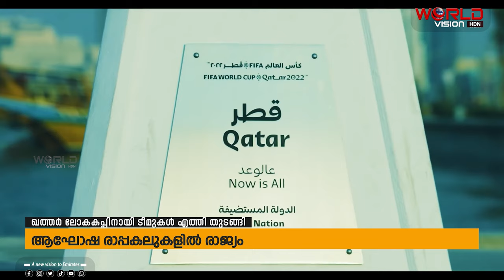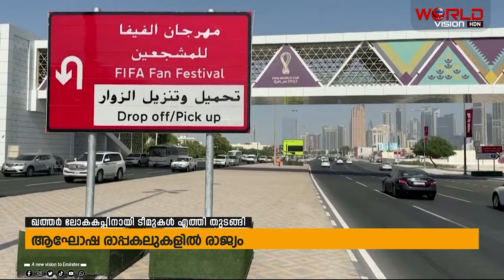ഫിഫ ലോകകപ്പില്‍ പങ്കെടുക്കുന്ന ടീമുകള്‍ എത്തി തുടങ്ങി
യു എസ് ദേശീയ ടീമാണ് ബേസ് ക്യാമ്പിലെത്തിയ ആദ്യ ടീം.
നിലവില്‍ ജപ്പാന്‍, അര്‍ജന്റീന എന്നിവിടങ്ങളില്‍ നിന്നുള്ള കോച്ചിങ് സ്റ്റാഫുകളാണ് എത്തിയത്.
ലോകകപ്പിന് ഇനി പത്ത് ദിവസം മാത്രം.